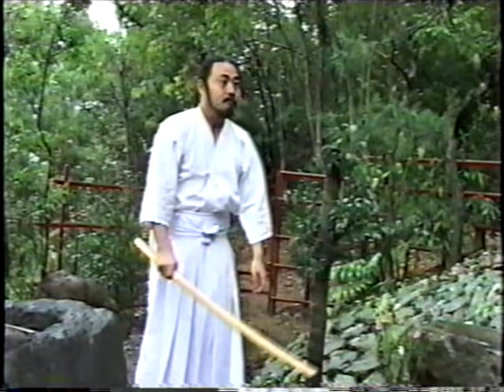二天一流剣術・秩父中西神社奉納演武①～秩父市田村・太古の岩笛の里にて～技の解説・諸井正毅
撮影　花堂純次

＊【古法諸新流武術】諸井正毅先生の古武道を紹介するチャンネルです。

『古法諸新流武術』(宗家・諸井正毅)とは‥
宮本武蔵の二天一流剣術を中心に、宝蔵院槍術、気楽流柔術・棒術等、その他種々の古武道を組み合わせ、日本古来の本物の武術を現代に再現すべく、諸井正毅先生が創始したものです。
現在のような型式のみの武道ではない、動的で、実戦に勝つ為の本来の武術を目指しています。

＊DVD  「古武道の秘術に迫る」〜二天一流・宮本武蔵の技〜
最新技術を使い、科学の目で迫る古武道の秘術の数々。
特殊カメラによる視点解析、3Dカメラによる幻惑効果解析、ハイスピードカメラによる動作解析など剣豪・宮本武蔵が作り上げた古武道「二天一流」を、いま、最新技術で読み解く。特別付録・3Dメガネ同梱。英語版付き。
古武道の秘術に迫る~二天一流・宮本武蔵の技 ...

＊本　『古武道現代用語事典』　鬼子毅彦(ペンネーム) 著　(2011年)
〜古武道の叡智を現代に活かす〜
古武道の世界には今を生きる我々に役立つ知恵が数多ある。
失われつつある、“口伝による古武道の奥義” を後世に伝えるべく、諸井先生が初めて著された渾身の一冊です。

＊HP【古武道と二刀流・古法諸新流武術】諸井正毅の古武道入門
まだ未完成ですが、諸井先生の60年間の古武道の集大成を紹介します。